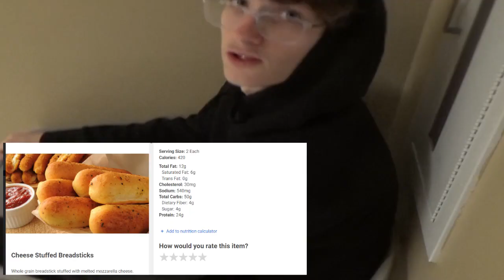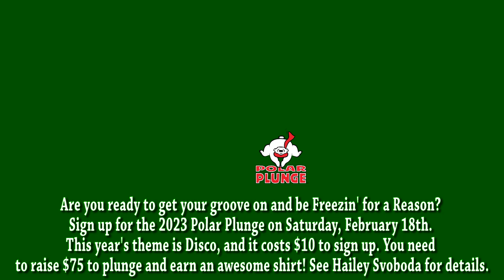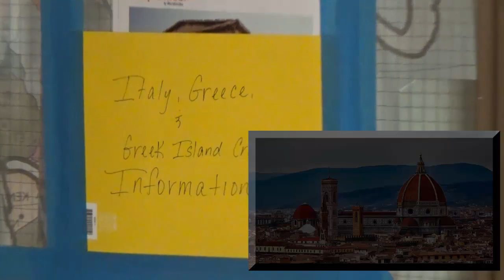1/20/2023 Windsor Announcements